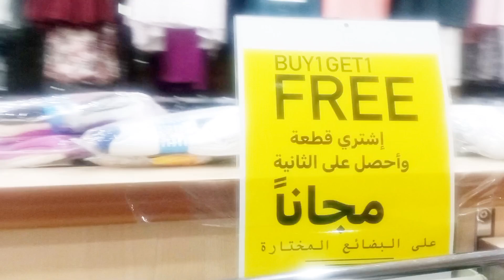duniya KY sasty khilony#vlog#viral#best#dukanmy Kia ha#ye to khilono ki duniya hai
ye to khilono ki duniya hai
hello guys I'm so close give me dir 🙏♥️
100 yards yeah but I can find
good luck 👍